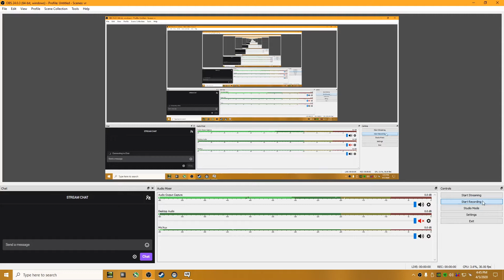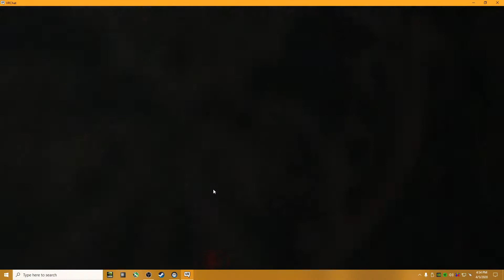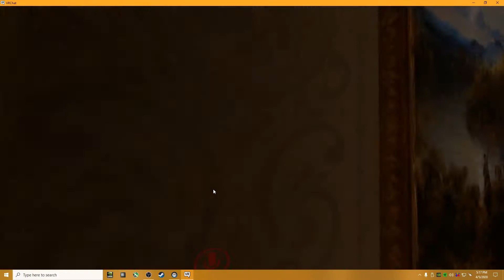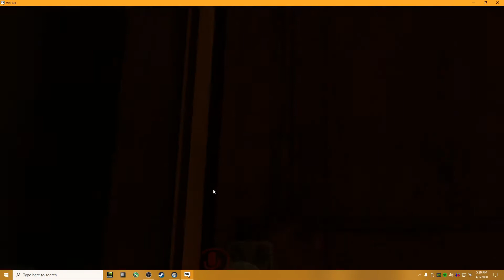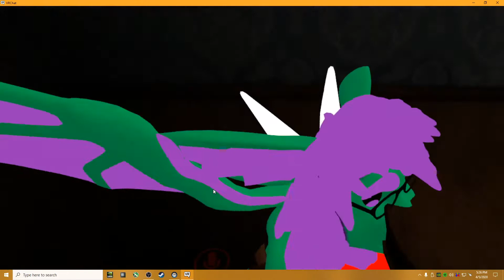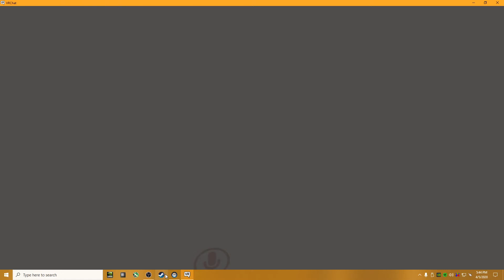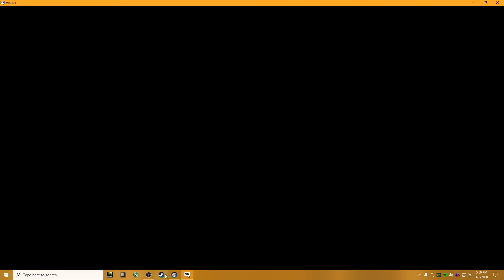playing murder jar 2 with REN-WINTERS vrchat